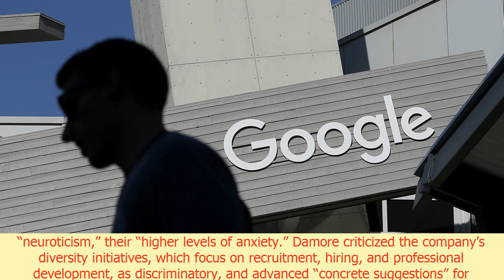How silicon valley’s workplace culture produced james damore’s google memo